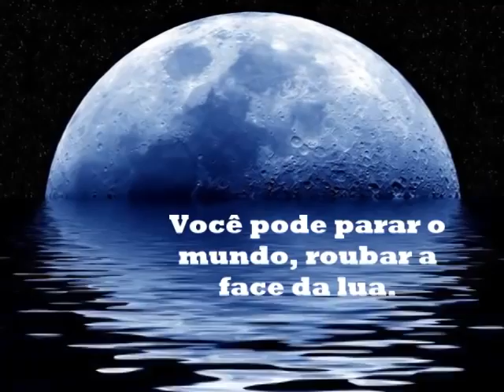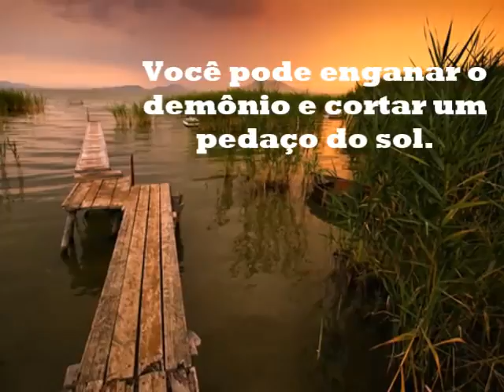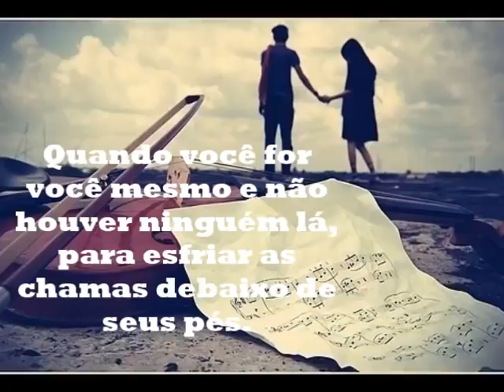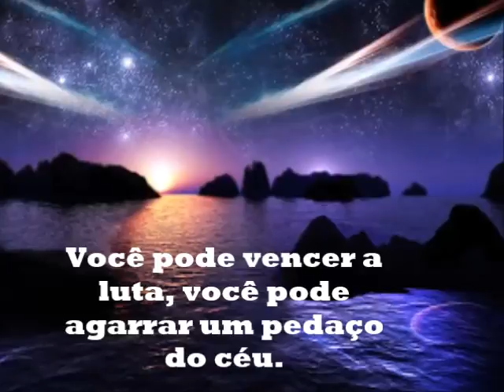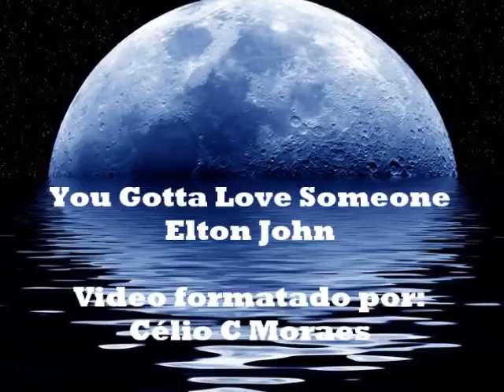Elton John You Gotta Love Someone RBAZOLI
"You Gotta Love Someone" é uma canção composta e interpretada pelo cantor e compositor britânico Elton John, escrita por Bernie Taupin, e lançada como single em 1990. You Gotta Love Someone, fez parte da trilha sonora do filme de Tony Scott Days of Thunder, foi lançada como single logo após o disco duplo Sacrifício/Healing Hands.